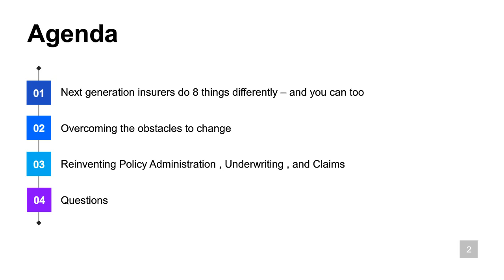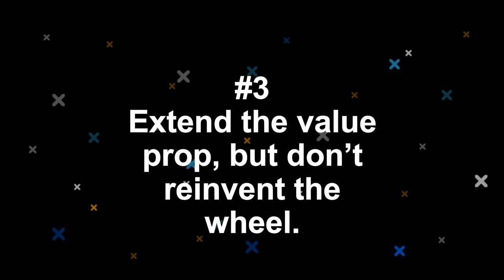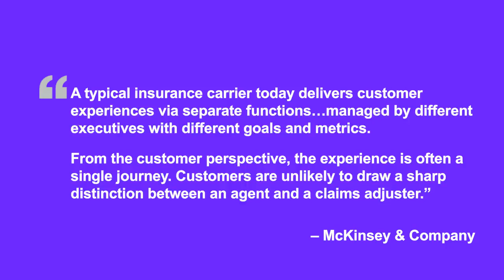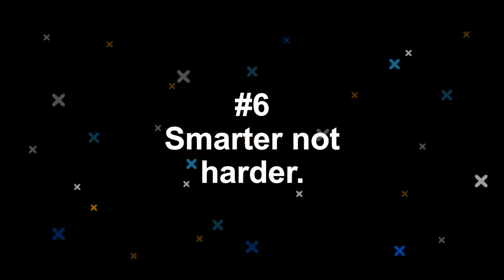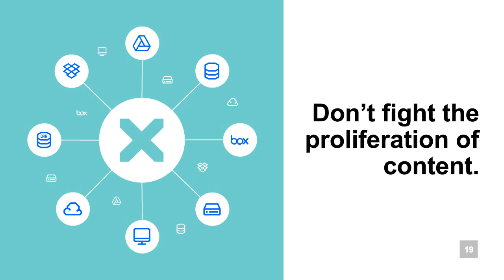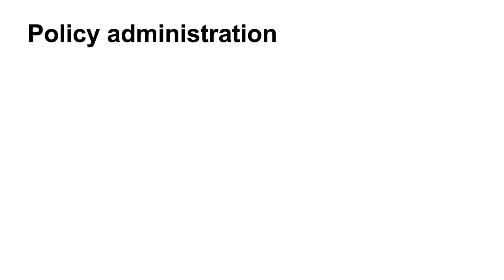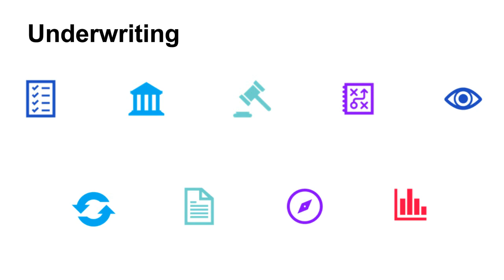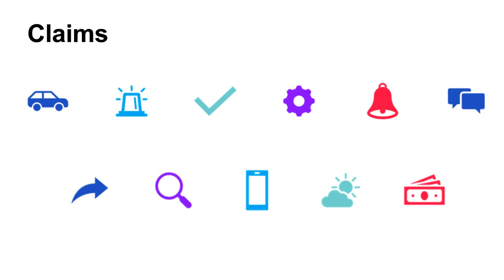[Replay] 8 Ways to Win Against Next-Gen Insurers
Hosted by Digital Insurance The insurance industry is at a tipping point: A next-generation of insurer is disrupting traditional business models by building future-proof business systems that power superior customer experiences and generate new revenue streams. With the proper application of technology and information, traditional insurers can quickly adapt to changing industry dynamics and win against these next-gen insurers. This on-demand webinar will explore how to: Reinvent traditional insurance products and services Drive customer experience improvements by unlocking more information and using it faster Mitigate risk and ensure successful modernization efforts Discover how traditional insurers can win more business by delivering customer-centric underwriting, policy administration, and claims management applications faster than ever.